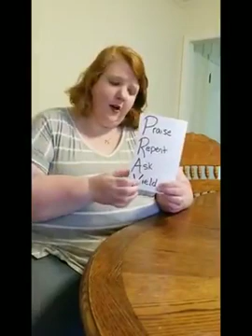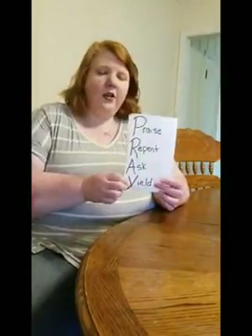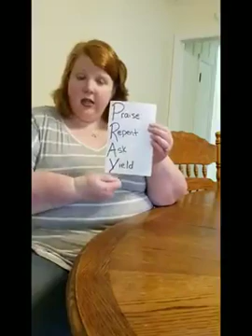Kids lesson 4 29